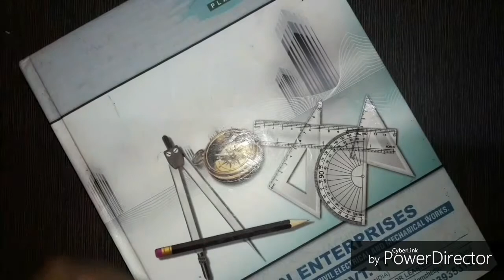Make a thanos gauntlet on a note book/ 3D desine/ shubhjit dey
Hello,
I'm am shubhjit and welcome to my Chanel in this vedio I have made thanos gauntlet on my note book by using
* thread
*tisupaper
And then coloured it
 If yo like my vedio then subscribe to my Channel and dont forget to press the bell icon to get notified when I post my vedio and dont forget to like share and comment

  ~Thx for your precious time